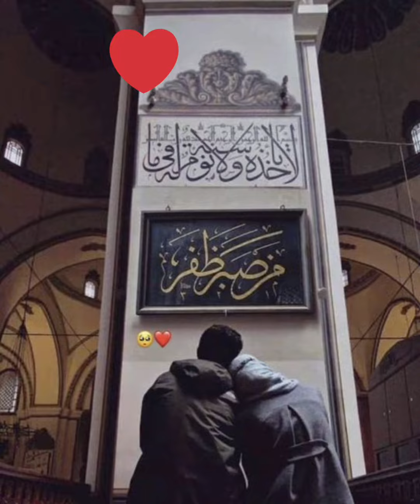Beautiful Muslim Couple |Best poses |super cute Muslim Couple 💑❤